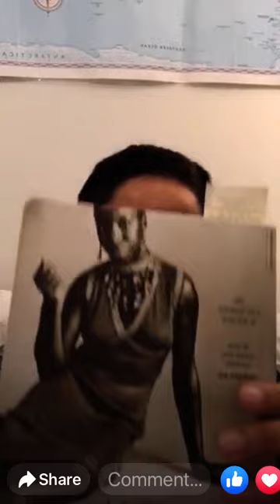I Put A Spell On You-Part 11 Autobiography of Nina Simone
I Put A Spell On You-Part 11
Autobiography of Nina Simone.

Previous readings can be found by scrolling on Facebook, in my bio on Instagram, on YouTube on my channel- Toni Redmond (w/ a pic of glaciers)

The readings are a gift to you, feel free to listen for free!